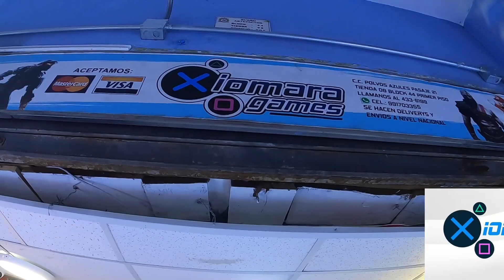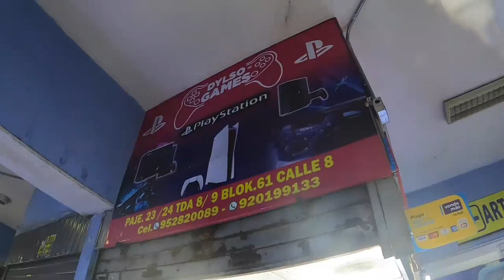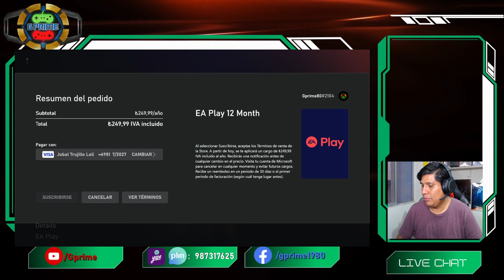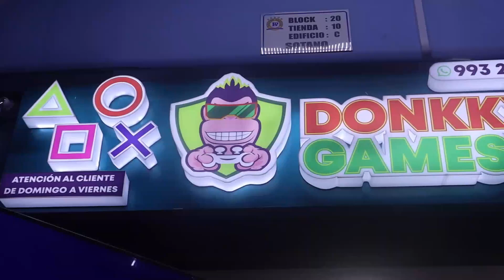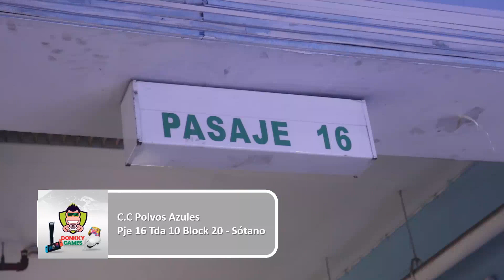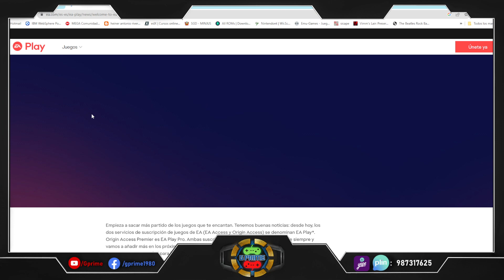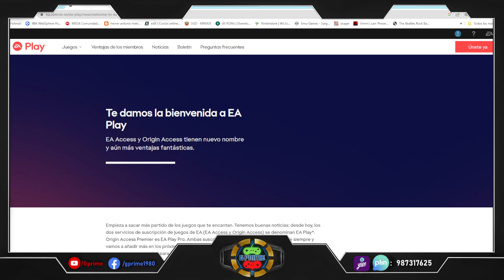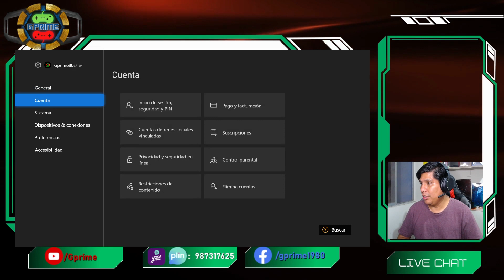13 MESES DE GAMEPASS ULTIMATE - REGRESARON SETIEMBRE 2023 POR EL MÉTODO DEL EA PLAY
En ésta oportunidad regresaron los 13 meses de Gamepass Ultimate por el método del EA Play